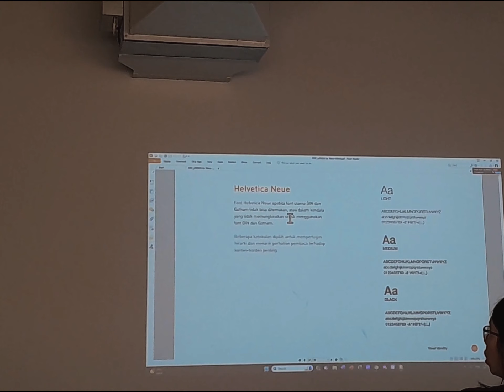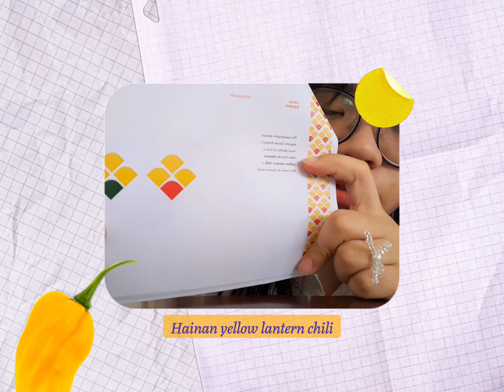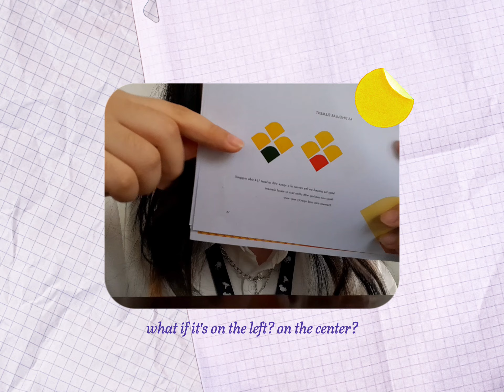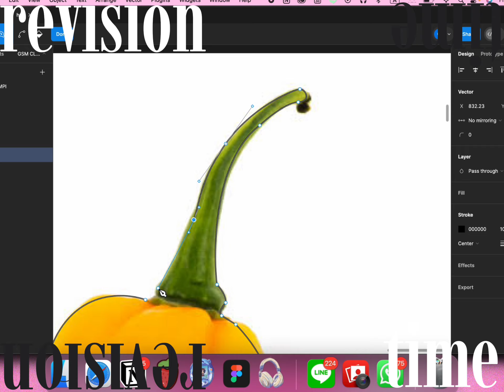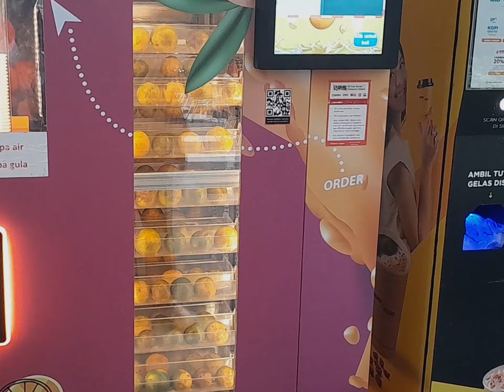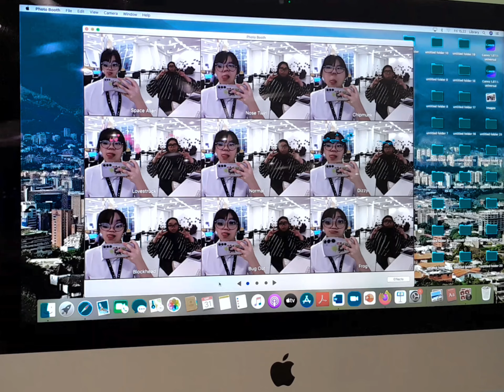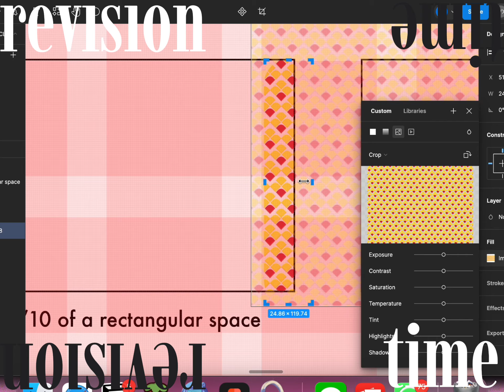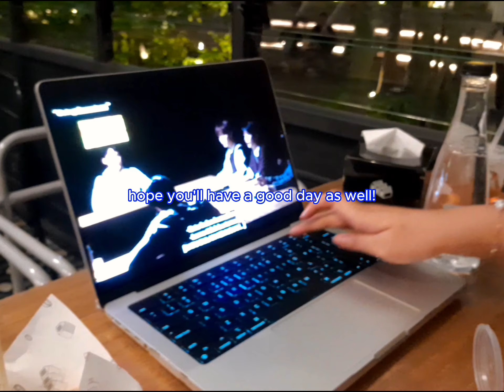😵‍💫12 hrs in campus?! design school vlog 🌷✨🫧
an eventful day @ school of design binus 🥨🫧 class, "planetarium" film exhibition, doing work at library and eating with friends✨

☆tools
shot + edited on : samsung a14
using : capcut

☆u might like these

wishing you a great week ahead,
gaby.